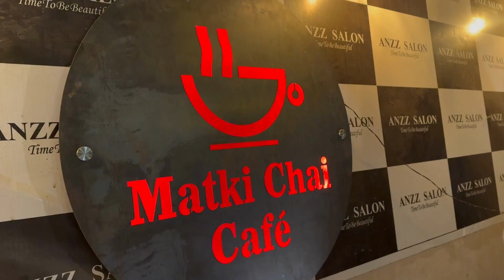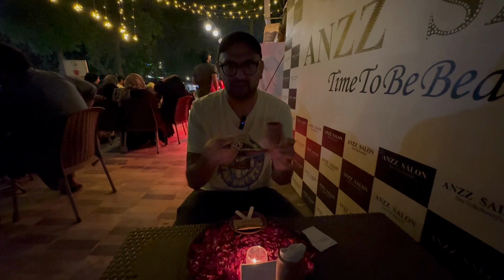FAMOUS KALA CHAIWALA in Lahore, Pakistan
I went on a quest to discover the best chai in Lahore, and what I found was beyond my expectations! I tried chai from 5 different chaiwalas/chai cafes. Each cup had its own unique flavor and aroma. From the bustling streets of Lahore to the cozy corners of its chai shops, this journey was a true delight for all my senses. Join me on this chai adventure and discover the rich cultural heritage and taste of Lahore's most beloved beverage!